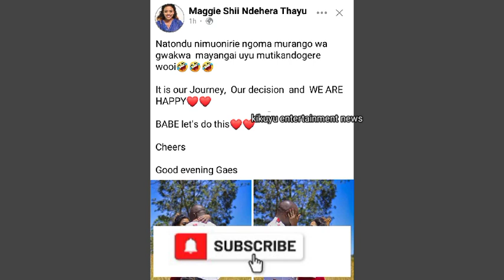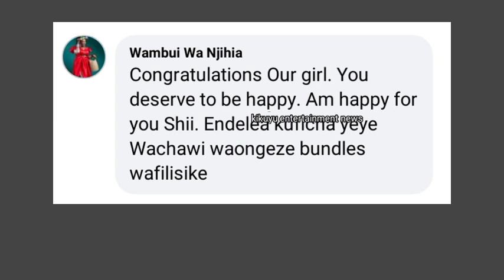FINALLY!🔥MWENDWA WA MAGGIE SHII KÛMENYEKANA! HIS FACE & IDENTITY REVEALED!🥳